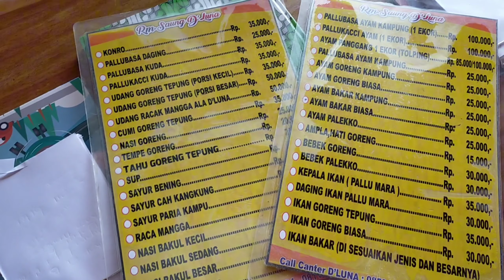SAUNG D'LUNA TAKALAR ‼️BANYAK IKAN GEMOY